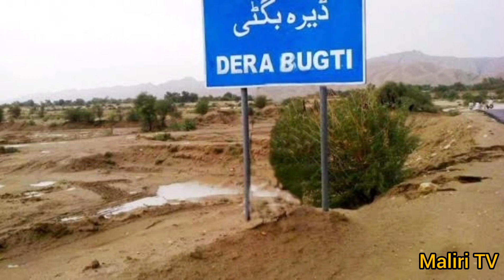Bugatti Qabael Tareekh, History Of Bugti Qabeela | History of Bugti Qabila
This video is about Bugatti qabael Tareekh,history of bugti qabeela,History of bugti qabila,Bugatti qabael history,bugti qabael tareek in Urdu by Maliri TV.

بگٹی بلوچ قبائل کی تاریخ ، بگٹی بلوچ قوم یا قبیلہ تاریخ اردو زبان میں۔